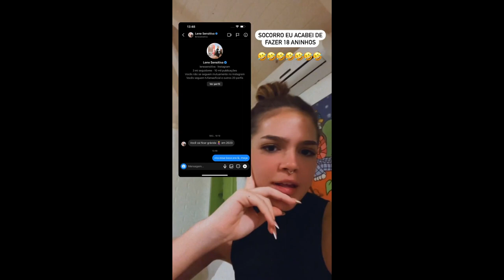Mel Maia Gravações 🎥